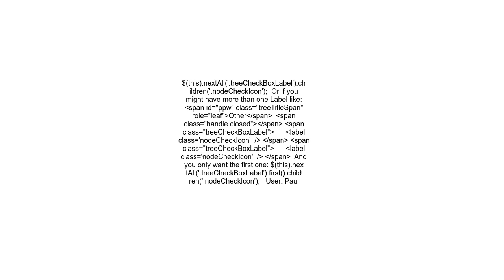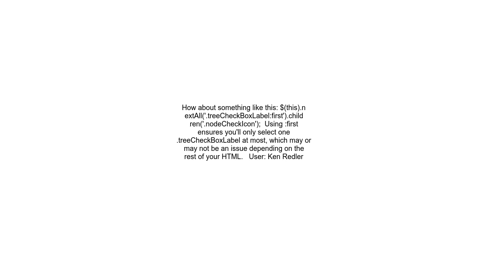jquery selector to find a child element with